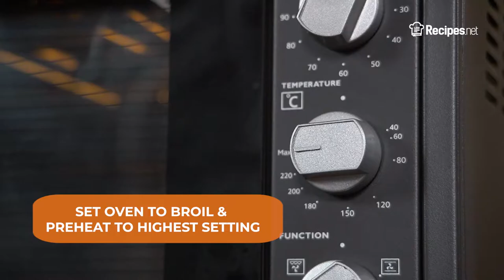Crispy MASHED POTATO AND VEGGIE DINNER | Recipes.net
Turn your leftover mashed potatoes into a delicious mashed potato and veggie casserole for lunch or dinner! It's loaded with carrots, mushrooms, and celery that are seasoned with thyme and oregano for a herby taste. Note that the more rough the mashed potato designs are, the crisper the texture will be.

🔴 Check the full recipe on how to make Mashed Potato and Veggie Dinner

Ingredients:
1½ lb prepared mashed potatoes, cooled

Filling:
5½ oz yellow onions, chopped
5¼ oz carrots, chopped
5¼ oz celery chopped
5¼ oz fresh mushrooms of your choice, sliced
1½ cups vegetable broth
½ cup red wine
4 garlic cloves, minced
4 tbsp olive oil
2 tbsp tomato paste
2 tbsp all-purpose flour
¼ tsp dried thyme
¼ tsp dried oregano

To Serve:
Roughly 3 oz, or 3 pieces, bacon rashers per serving

For Garnish:
parsley, chopped

⬇️ How to make Mashed Potato and Veggie Dinner ⬇️
Filling:
0:10 Heat up your olive oil in a deep skillet over medium heat. Add your onions, carrot, and celery. Saute until translucent.
0:28 Add your mushrooms, garlic, thyme, and oregano. Continue sauteing.
0:43 Add tomato paste, roast briefly, then dust with flour, and roast briefly once more.
0:55 Deglaze with red wine and reduce briefly.
1:02 Add vegetable broth and stir to combine. Bring this to a boil, then reduce to a simmer.
1:07 Continue simmering for roughly 15 minutes until vegetables are tender, liquid has reduced, and filling has thickened.
1:10 Adjust seasoning with salt and pepper, then set aside in a warm area.

Assembly:
1:20 Preheat your oven to its highest temperature setting. Set to broil.
1:21 Pour your warm vegetable filling into a baking casserole of your choice, then spread the mashed potatoes on top. From this point, you can create designs or patterns on your mashed potatoes before baking. The more rough the designs are, the crisper the texture will be.
1:37 Bake for roughly 10 to 15 minutes until the top turns golden brown.
1:43 Serve immediately with bacon rashers and garnish with chopped parsley.